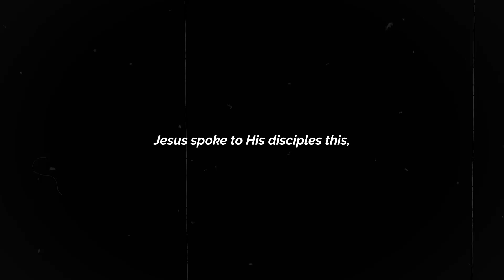EKBALLO (Trailer) | ACES School 2023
Will you be the labourer that God can EKBALLO into the harvest field today?

Join us this 15 to 17 June